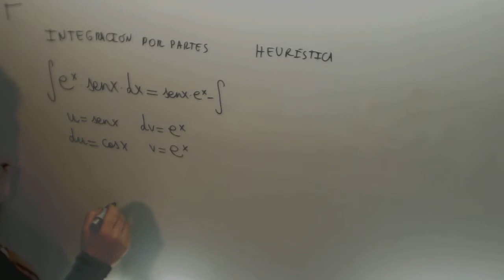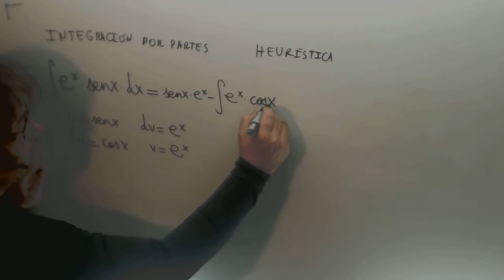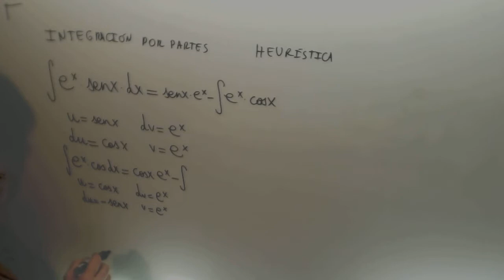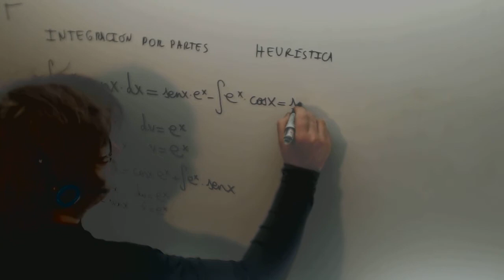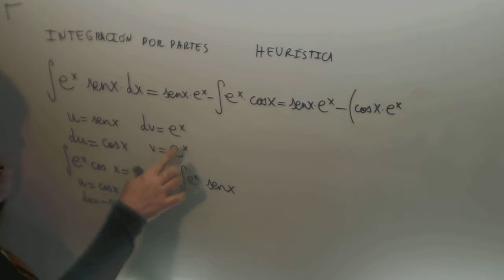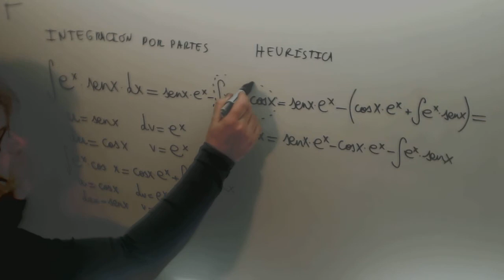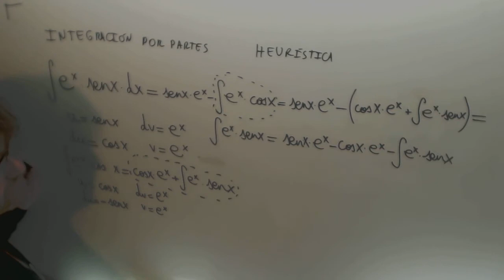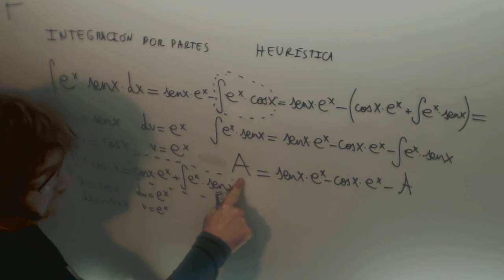Integral por partes Doble integral ex·senx Matematicas II JAN Academia Usero Estepona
Integral por partes Doble integral ex·senx Matematicas II JAN